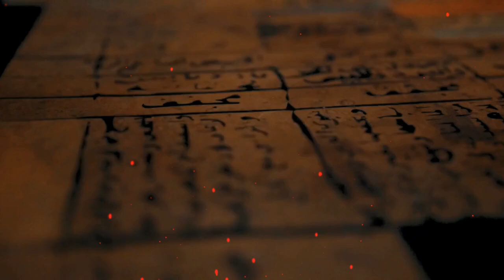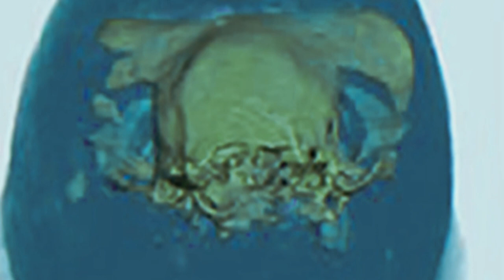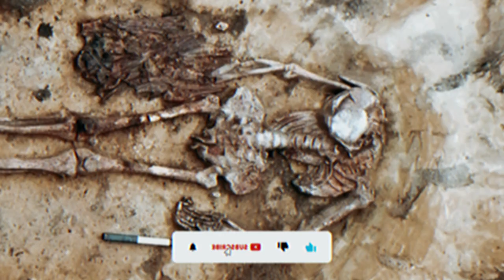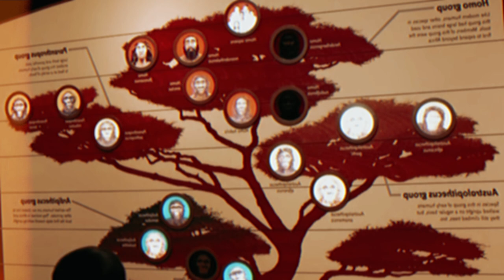Siberia's Astonishing Find😱😱 | 2,100-Year-Old Clay Human Head Reveals Unbelievable Contents!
Welcome viewers to Historical Journeys. A clay Death Mask that Professor Anatoly Martin and his team discovered at the Chester kowski burial mound in Kashia has puzzled Russian archaeologists since 1968. Russia, the immaterial Dirt had incited a bigger number of inquiries than responds to. Who was it shaped later? Where could the remainder of the grave have been? In addition the most agitating question what was inside that hard earth shell? All things considered, following quite a while of vulnerability, specialists at last figured out reality, however it wasn't a thing near what they'd anticipated in 2100 year old human Earth had found in Siberia has unimaginable items inside. It only takes a second, and you won't miss any of our future videos!  let's get started. siberia, siberian, grave, researchers, human, bronze age, clay, culture, ancient, part, experts, burial, scientists, funerary, discovery, body, items, skull, shaman, archaeologists
Siberian Archaeological Finds
Ancient Clay Sculptures
Unexplained Historical Artifacts
Prehistoric Human Discoveries
Mysterious Contents Unearthed
Anthropological Mysteries Revealed
Historical Artifact Analysis
Ancient Siberian Culture
Archaeological Treasure Hunt
Enigmatic Human Clay Heads
Historical Artifact Investigation
Unearthed Ancient Artifacts
Siberian Archaeological Expedition
Ancient Human Civilization
Anthropological Artifact Examination
Ancient Sculptures Discovery
Historical Mystery Unraveled
Ancient Relics Exploration
Cultural Heritage Discoveries
Ancient Clay Figures Revelation